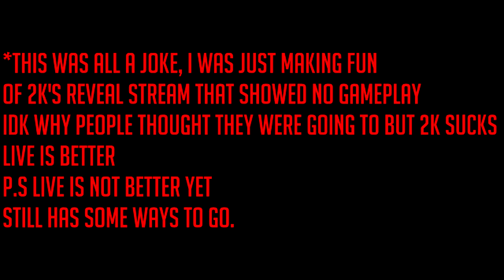My Reaction To The 2K19 Reveal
Just a fun video dont care that much about 2K anymore,enjoy!